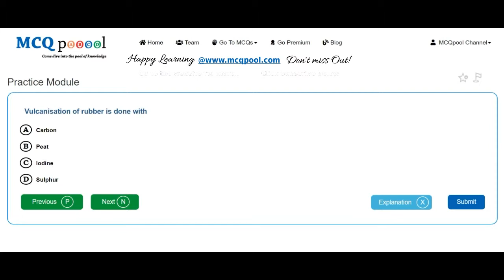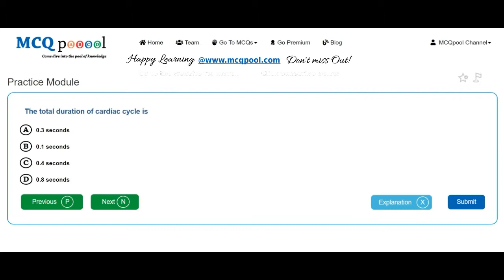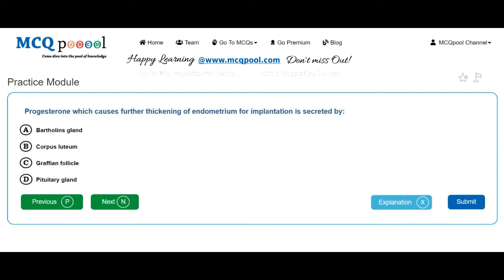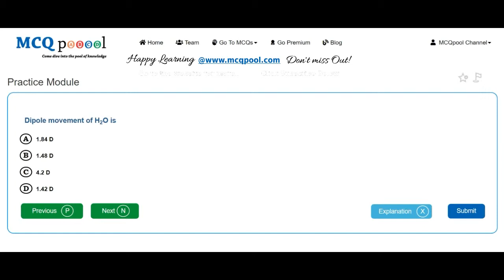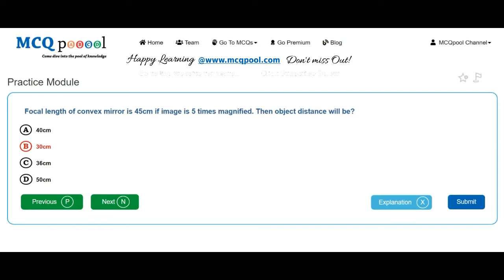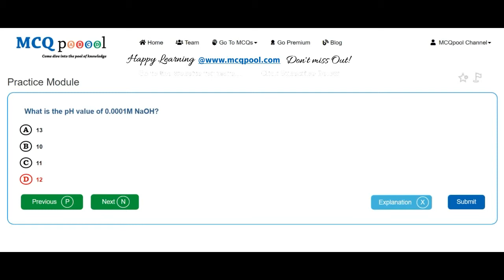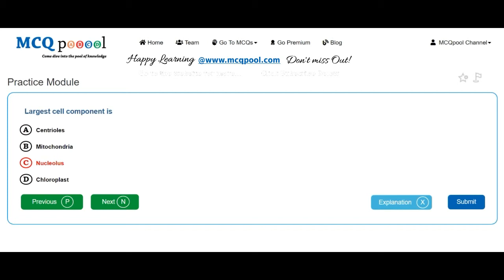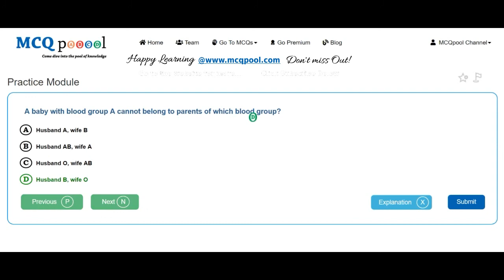Quiz/MCQs on IOM UG- MBBS Entrance 2015 -MCQ Quick Revision Series Free MCQs @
For more details on how to do so, please visit:
Multiple Choice Questions MCQs on IOM UG- MBBS Entrance 2015 for A levels/#+2/Plus 2/High School/Intermediate levels/ PreMed Entrance